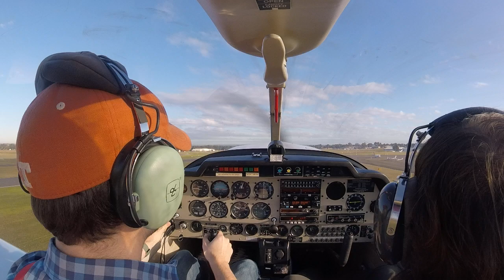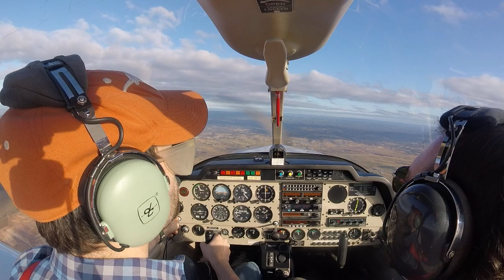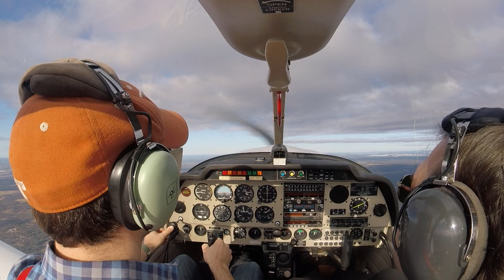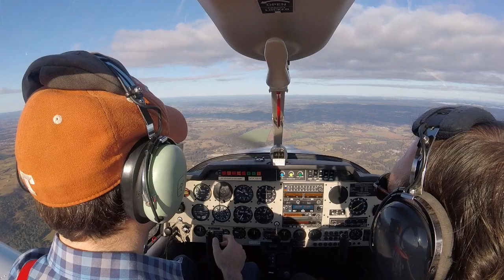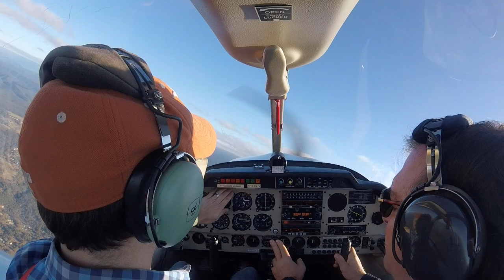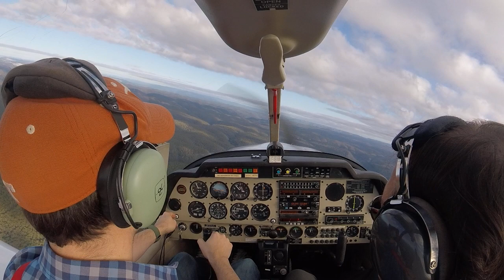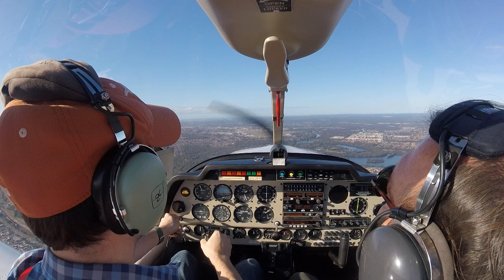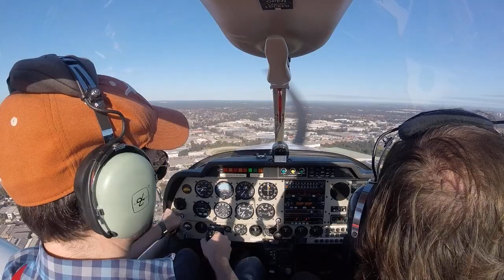RPL lesson 34 (instrument flight, sensory illusions, unusual attitude recovery)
This was much easier than yesterday, having had a bit of practice already, and actually kind of fun. The unusual attitude recovery was quite fun.

* Sensory illusions starting at 29:22.
* I fly with my eyes closed starting at 31:19.
* Doug walks me through nose low unusual attitude recovery starting at 32:18.
* Nose low at 33:34.
* I do it with eyes initially shut starting at 35:31.
* A particularly nasty one at 38:10.